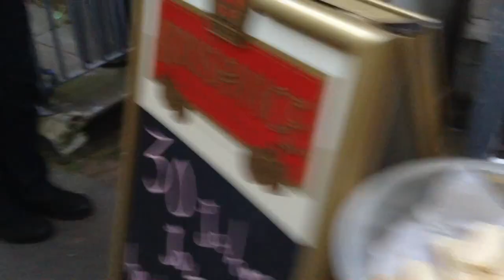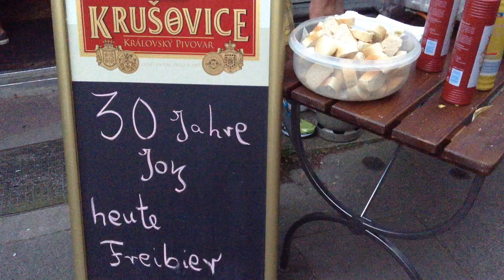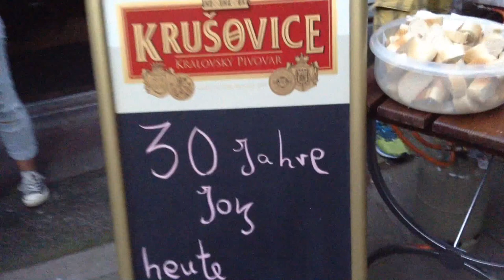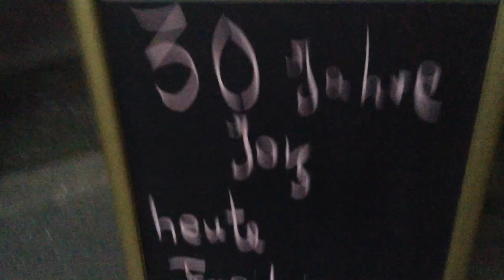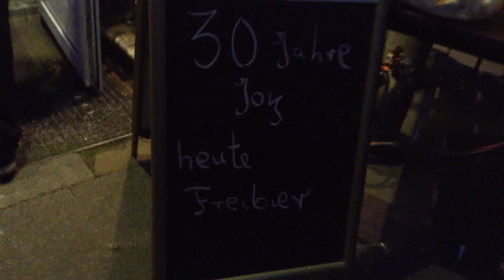Joy 30 Jahre, Cómo celebran un Aniversario de una Cantina en Hamburgo